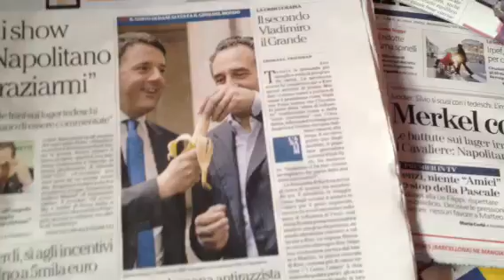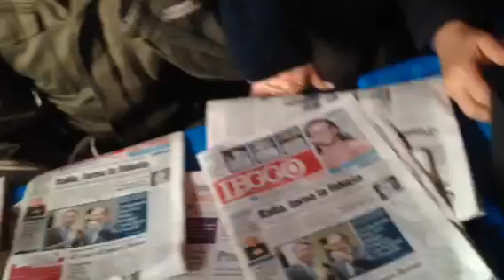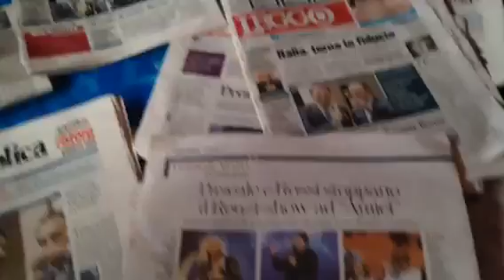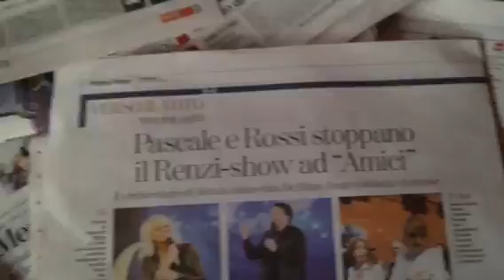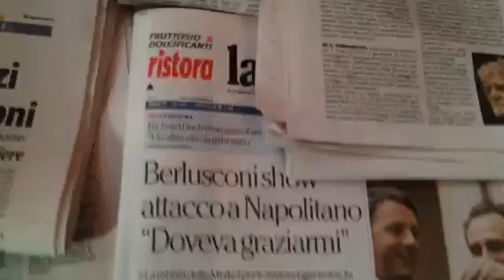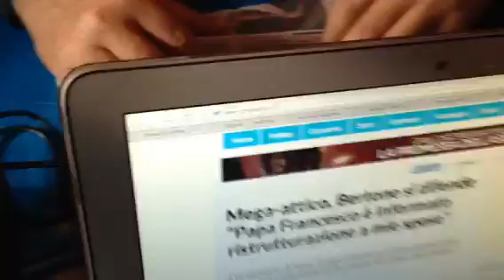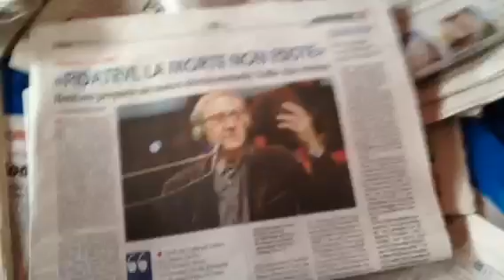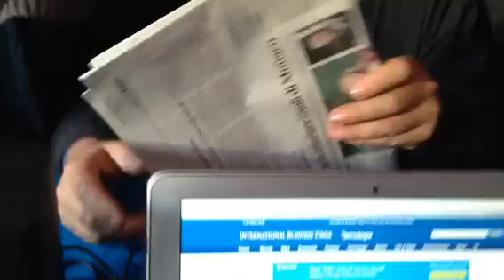Edicola Fiore 29 Aprile 2014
Edicolaaa